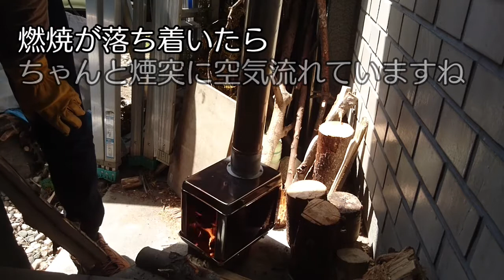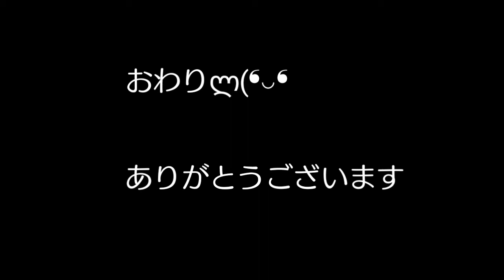【DIY20】bushcraft items 薪ストーブ自作への道3 組み立て式薪ストーブ試験機に薪を入れて燃やしてみた編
線香の煙で空気漏れや吸気具合を確認しました。
次回から試作機の作成に進みます👌